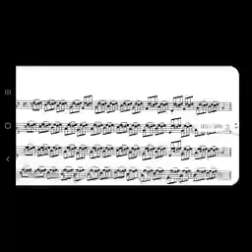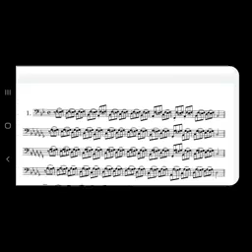AULA 90 - 23/10/2020 - MONITOR DE METAIS GRAVES - PEDRO LAURENTINO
AULA 90
23/10/2020
MONITOR DE METAIS GRAVES
PROJETO ORQUESTRANDO OS SONHOS NAS ESCOLAS
ORQUESTRA MUNICIPAL DE SANTA ISABEL
PROFESSOR PEDRO LAURENTINO